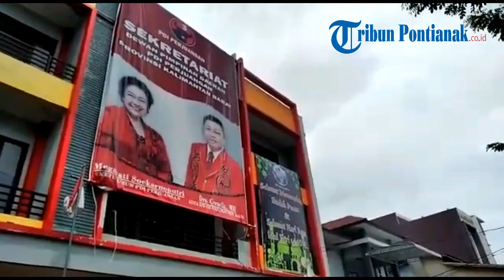Massa Bakar Bendera PDI Perjuangan di Kantor DPD Kalbar